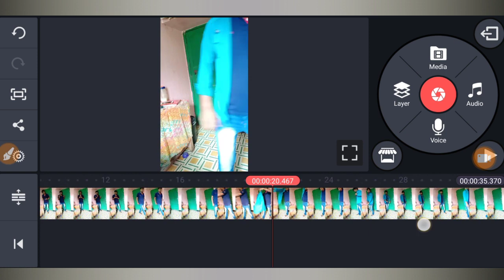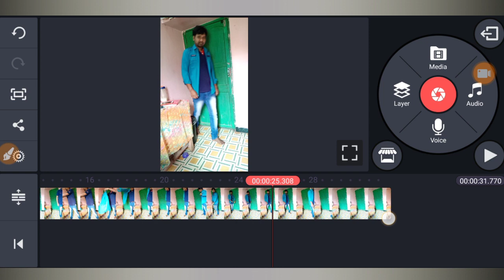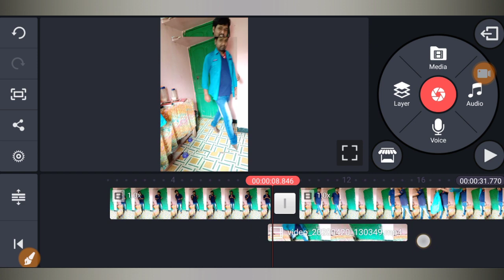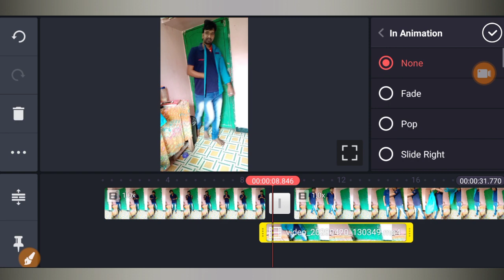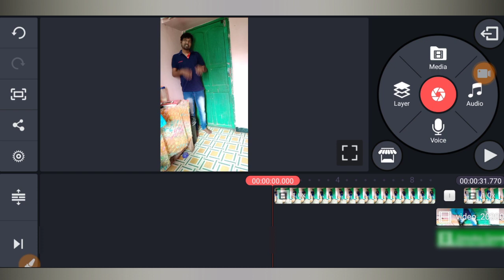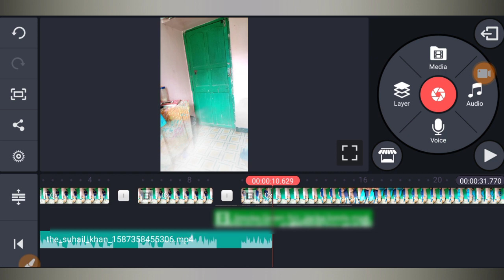Suhail Letest Video Tutorial tik tok | Cloth Changing Transformation Editing +Smoke effect | Tiktok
Suhail Letest Video Tutorial tik tok | Cloth Changing Transition Editing +Smoke effect | Tiktok new trend

Hello Friends,
Mera name hai Vinit aur aap sabhi ka bahut bahut swagat hai mere Vinit sah YouTube channel par

Dosato main is video me bataya hu ki tarah se  kinemaster app ki helf se suhail letest video smoke effect transition bahut aasani se banana sikhaya hu
So please Full video. .

Your Quiry
Suhail letest video tutorial
Suhail letest video transitiont edinting
Tiktok new viral suhail video editing
Tiktok new viral edinting
Suhail smoke effect video tutorial
Cloth changing transition tutorial
Cloth changing with smoke effect video editing
Suhail somoke effect video kaise banate hai
Suhail jaisa video banana sikhe
How to make suhail letest video
Cloth changing transition step step video editing
Suhail
Jaisa
Kaise
Banaye
Cloth
Changing
Transition
Tutorial
Smoke
Editing
Smoke
Effect